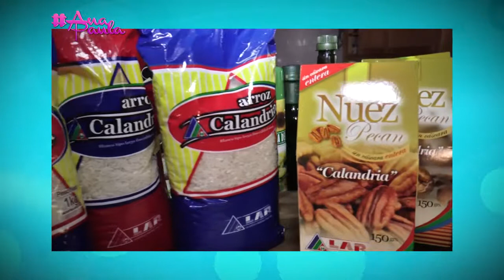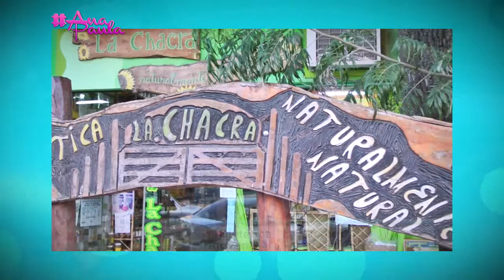MicroDeCocina 20 PARTE 1 AnaPaula Savarín de Zanahoria